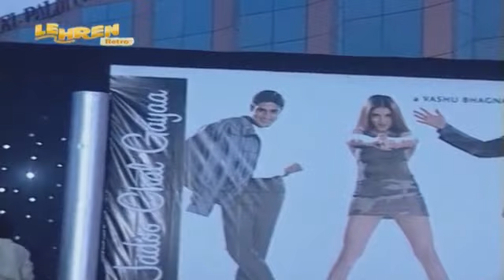Tera Jadoo Chal Gaya- Promotion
Watch the promotion of Abhishek Bachchan starrer film "Tera Jadoo Chal Gaya" directed by A. Muthu andproduced by Vashu Bhagnani. About Lehren: